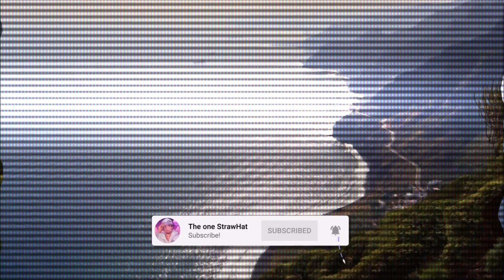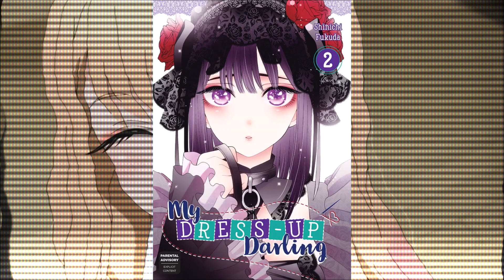So I watched My Dress Up Darling... This is how it went.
MUSIC... 🎼

VIDEO TITLE... 🔎

TAGS... 🏷️
So I watched My Dress Up Darling... This is how it went.,my dress up darling,sono bisque doll wa koi wo suru,my dress up darling reaction,so i watched my dress up darling,so i watched my dress up darling...,anime,manga,the one strawhat,theonestrawhat,review,reaction,reacting to my dress up darling,my dress up darling review,marin kitagawa,gojo,attack on titan,i watched my dress up darling,reacting to my dress up darling episode 1,ugh

INTRO - 0:00
THOUGHTS - 0:10
OUTRO - 5:19